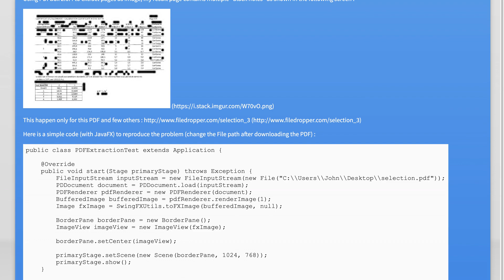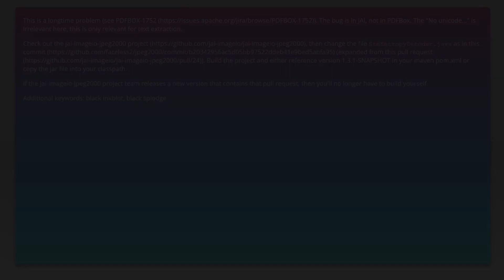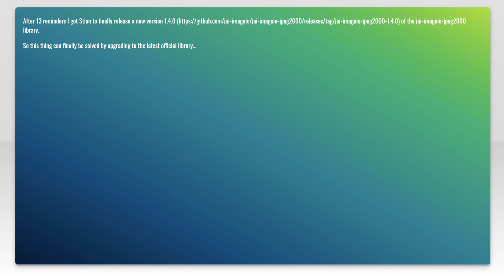"black stain" when extracting page to image on PDFBox 2.0.4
java: &quot;black stain&quot; when extracting page to image on PDFBox 2.0.4

Related to: java, pdf, pdfbox, jpeg2000